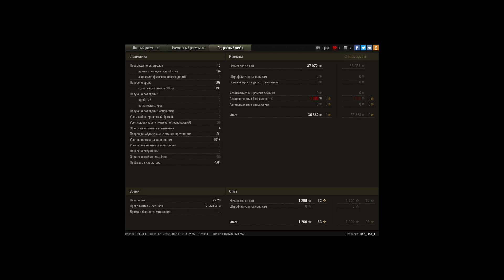Эффективный пассивный свет.